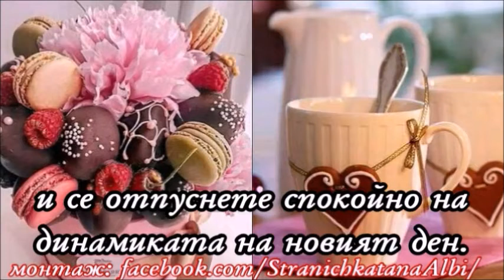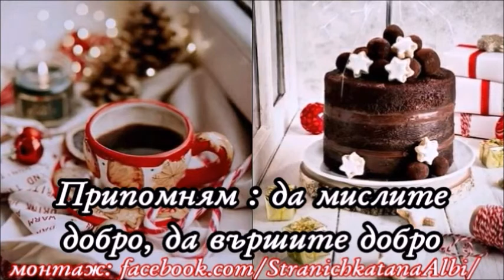💞❄️☃Добро утро,приятели!!!☃❄️ 😜Прекрасен ден!!!💞